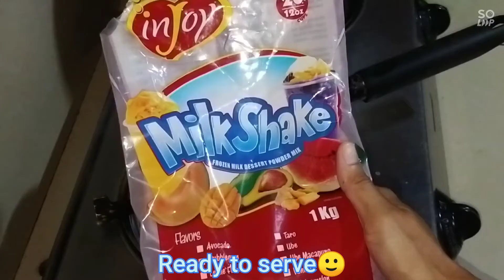Taho | Taho Ube Flavored | Cheaper Version| Lady Farmer | Countryside Life Esp.23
Taho is a Philippine snack food made from sweetened flavoured tofu with sago pearls.
Taho Ingredients:
1 Sachet Gulaman Powder
2.5liters water
300ml Soy Milk
1/2kg Brown Sugar
1.5cup water (for sugar syrup)
1/2kg Ube powder
1.5cup water (for Ube syrup)
1/2kg Clear Sago (small)